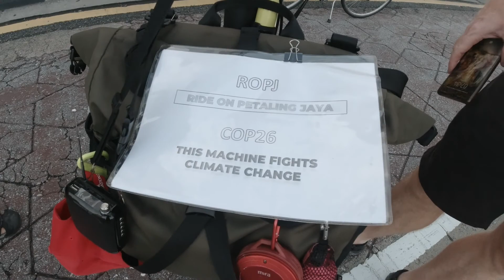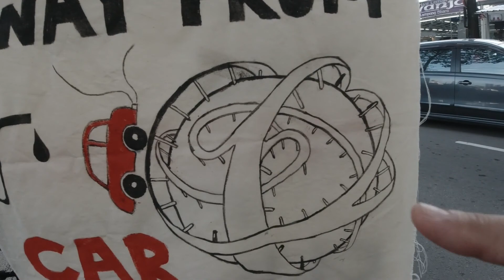My Machine to Fight Climate Change! ROPJ COP26 Ride Pt 1